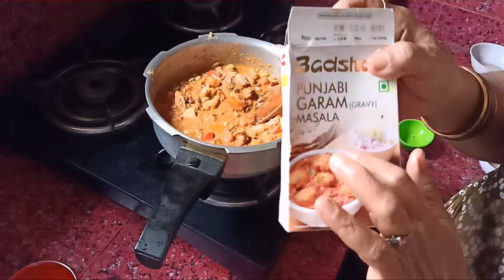మసాల అనపగింజల కూర